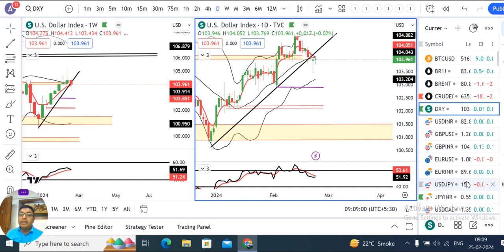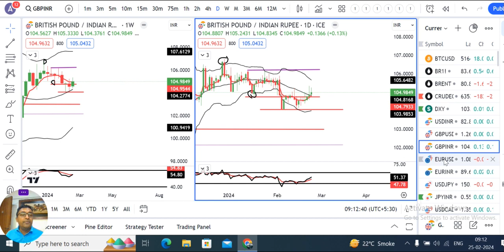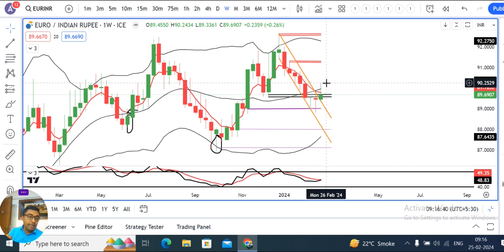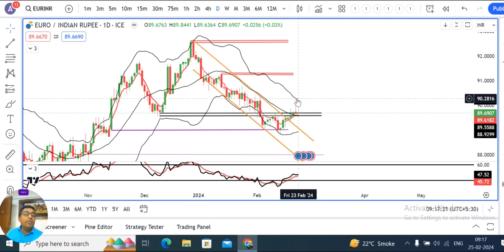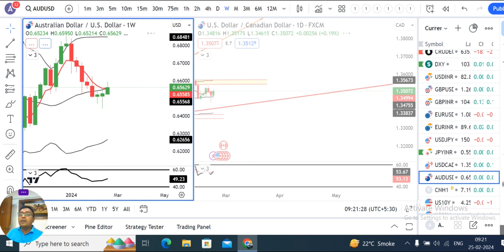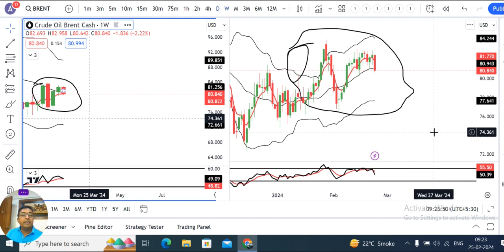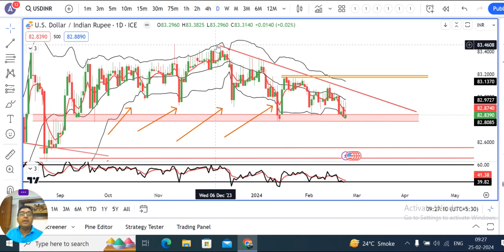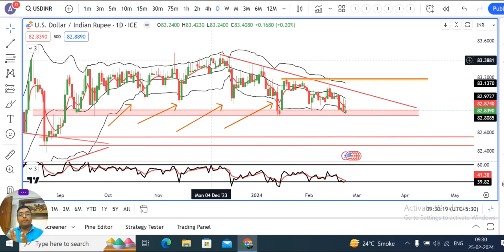DOLLAR’S 2024 RUN OF WEEKLY GAINS ENDS QUIETLY. TREASURY YIELDS END WEEK MIXED.